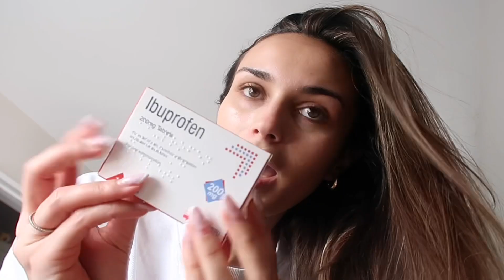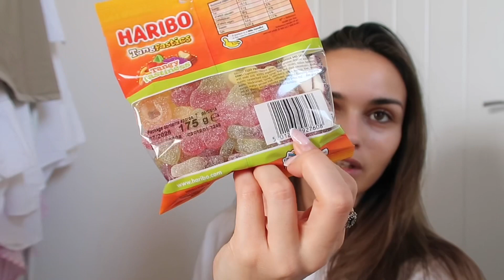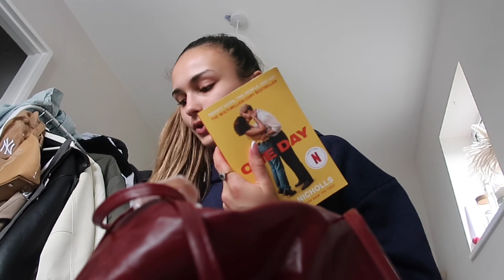PACK WITH ME FOR MY HOLIDAY TO DUBAI 2024!!!